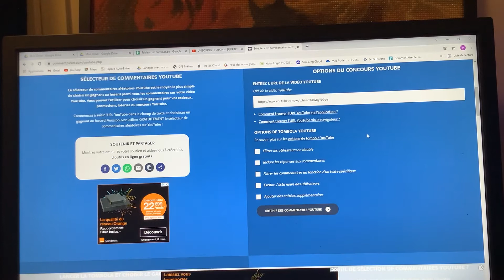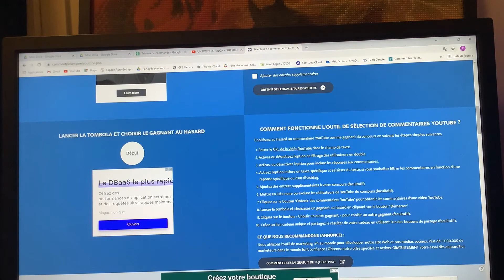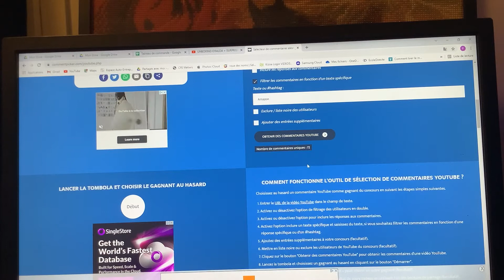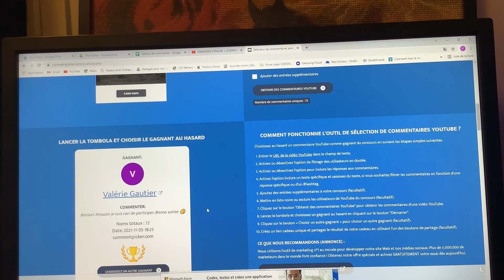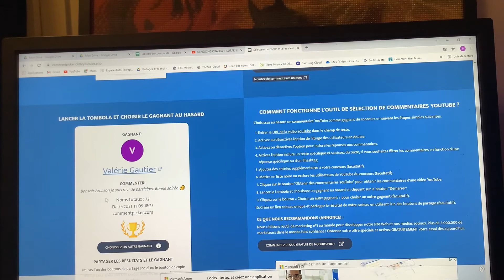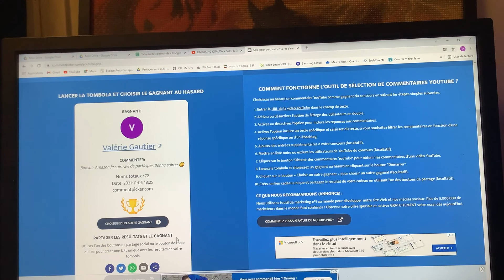TIRAGE CONCOURS DES 200 ABONNES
Cc mes amours, voici le tirage au sort du concours des 200 abonnés.
Bisous, bisoussssss

P.S: Le concours des 300 abonnés arriveeeee